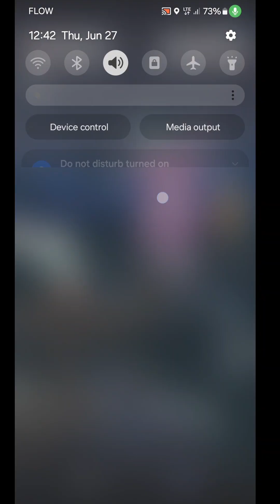Pokémon Go battle woes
does this Hakeem to anyone else?